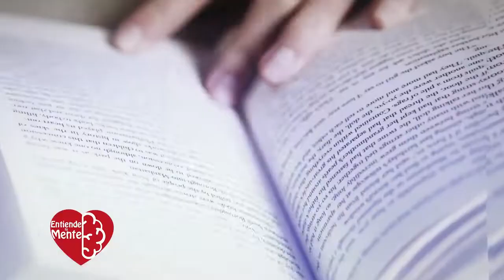Alimentos y salud mental | Entiende Tu Mente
En este episodio de Entiende Tu Mente hablaremos con la Lic. en Nutrición Dayanara Gallardo acerca del impacto que tienen los alimentos que consumimos en la salud mental.